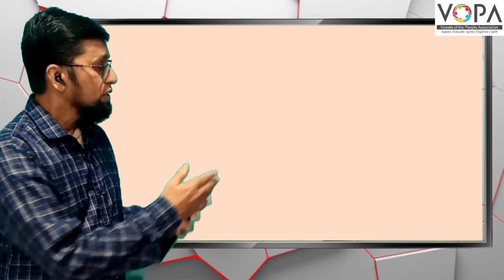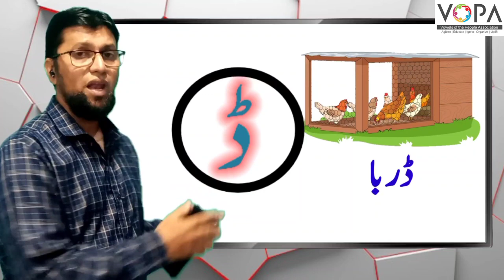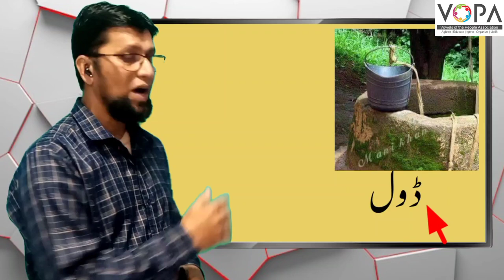FLN | Urdu | Chap No.4 | اردو پڑھنا | د ، ڈ، ذ ، | پہچان کرنا | V2 | V-School